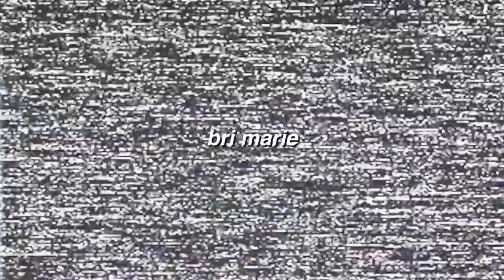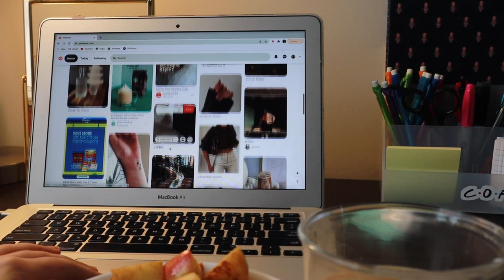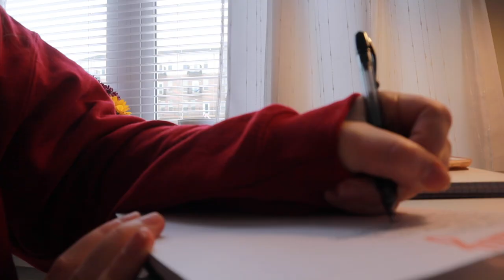typical college day in my life vlog | indiana university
Another day in my life vlog!! Enjoy xo

Every interaction with my videos helps youtube push them out to new people and helps me grow! I'm so grateful for each and every one of you

ABOUT ME:
My name is Bri, and I make all sorts of videos & vlogs!! If you like college lifestyle content, productivity content, studyspo, coffee, fashion, mental health, & more, my channel is for you!
FAQ:
College: Indiana University
Grade: Sophomore
Major: Digital Production, minor in Spanish & Marketing

I would be so happy if you joined my little fam and followed along!
All my love,  Bri